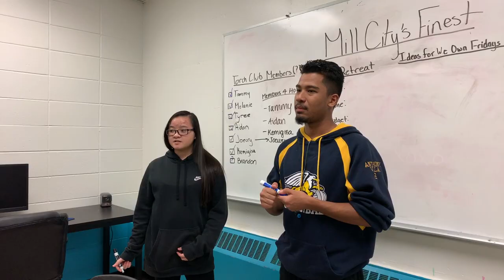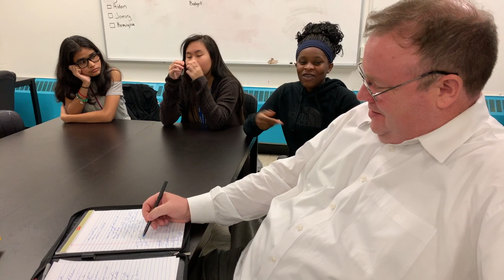Great Futures Start Here because of You